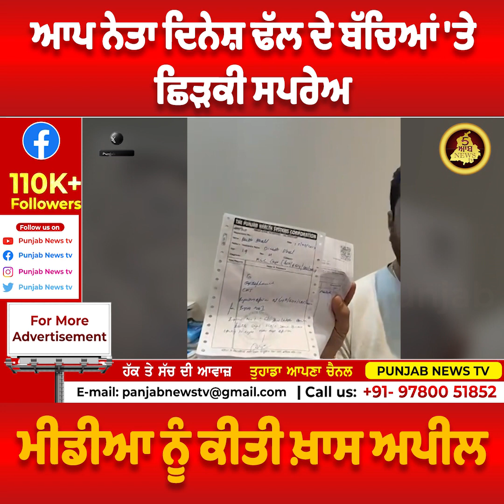ਆਪ ਨੇਤਾ ਦਿਨੇਸ਼ ਢੱਲ ਦੇ ਬੱਚਿਆਂ 'ਤੇ ਛਿੜਕੀ ਸਪਰੇਅ , ਮੀਡੀਆ ਨੂੰ ਕੀਤੀ ਖ਼ਾਸ ਅਪੀਲ | Punjab News tv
ਆਪ ਨੇਤਾ ਦਿਨੇਸ਼ ਢੱਲ ਦੇ ਬੱਚਿਆਂ 'ਤੇ ਛਿੜਕੀ ਸਪਰੇਅ ,

ਮੀਡੀਆ ਨੂੰ ਕੀਤੀ ਖ਼ਾਸ ਅਪੀਲ | Punjab News tv